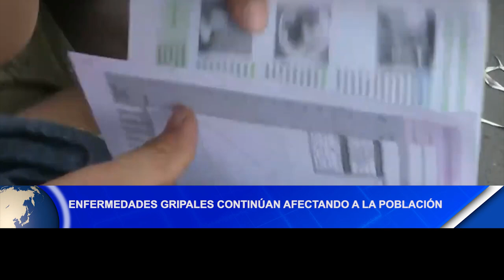Enfermedades gripales continúan afectando a la población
Médico Alejandro Lagos, dio a conocer que las enfermedades gripales continúan afectando a la población y destacó la importancia de no automedicarse.